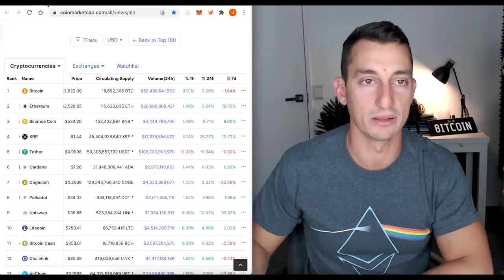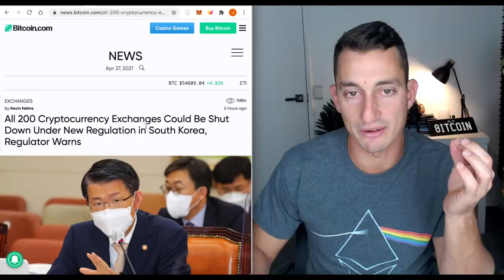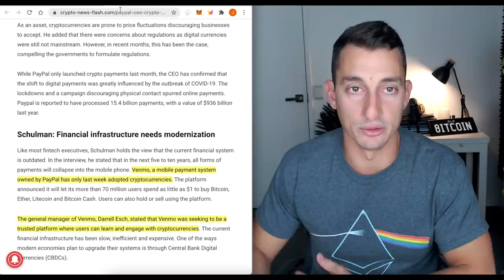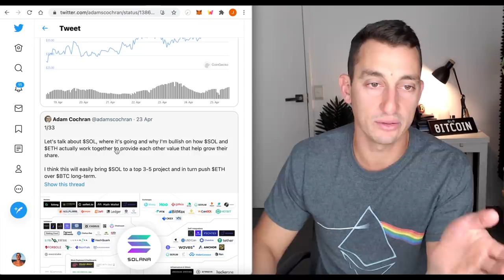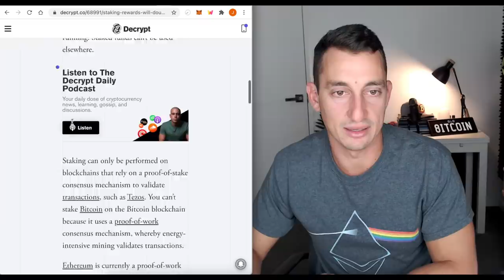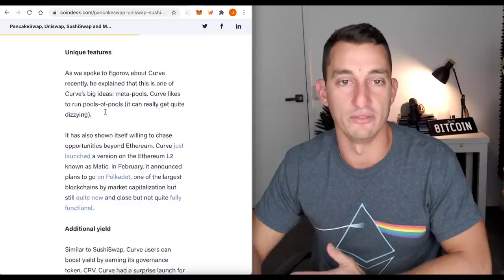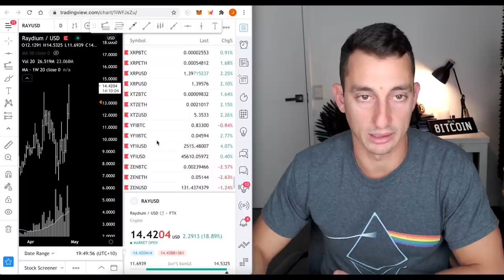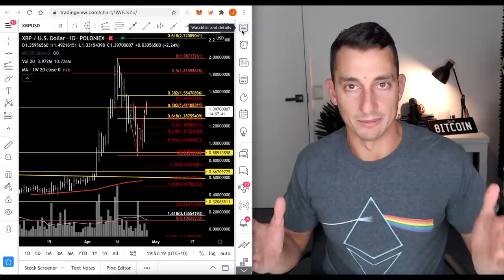CRYPTO NEWS- TESLA SELLS $272M BITCOIN! STAKING 2X! Crypto Pumps! ETH, CAKE, SOL, XRP, TVK + more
Bitcoin bearish narrative continues with Tesla announcing they sold $272m of Bitcoin in Quarter 1 (January to March). But Major Altcoins continue to surge! In today's video, we look at the major crypto news plus the massive crypto growth potential for the hottest eco-system this summer which is set to beat Binance, Solana.

⏰ Timestamps ⏰
00:00 Hopium-Free Bitcoin & Crypto News
00:57 Crypto Market Caps and Trends
03:30 Bitcoin Bearish Narrative
06:24 Bitcoin Bullish News
07:16 Crypto Bullish News
08:37 Will Binance Bloat? Solana to the Rescue!
10:48 Staking Rewards to DOUBLE!
11:36 Theta News
12:10 Pancake Swap, UniSwap, Sushi Swap, Curve, Balancer
12:30 TVK - Important Message
13:58 Technical Analysis: THETA, CAKE
15:36 Technical Analysis: SOL, ETH
17:14 Technical Analysis: BTC, BTC.D
19:08 Technical Analysis: MATIC, RAy, XRP
21:19 Crypto Summary - BIG BULL COMING